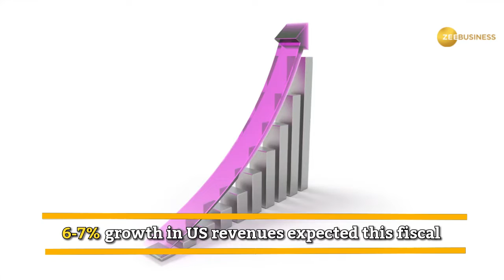Windfall For Top 20 Firms in Pharma Inc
After two consecutive years of single-digit expansion, big Indian drug firms are expected to return to double-digit growth in the currect fiscal aided by recovery in US sales, weakening of the rupee and revival of domestic demand, ratings agency Crisil said.